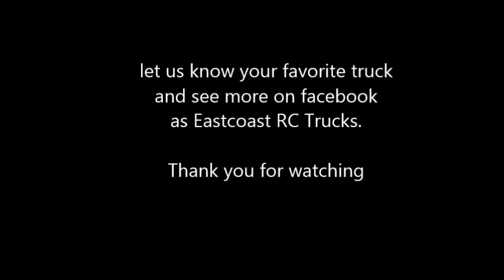RC Trucks putting on a show for our fans!!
touch a truck event in Greenwich,CT.